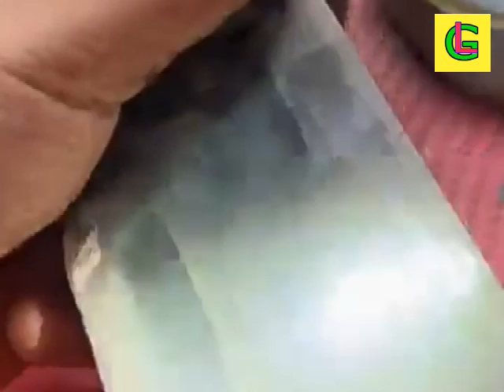MULTI COLOR BURMESE JADEITE 20 F မြန်မာ ကျောက်စိမ်းဈေး MYANMAR JADE PRICE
မြန်မာ ကျောက်စိမ်းဈေး MYANMAR JADE PRICE contact to 緬甸翡翠價ราคาหยกพม่าミャンマー翡翠の価格미얀마 옥 가격 HARGA JADE DI MYANMAR म्यांमार में जेड की कीमतតម្លៃ JADE នៅប្រទេសមីយ៉ាន់ម៉ាミャンマー翡翠の価格미얀마 옥 가격